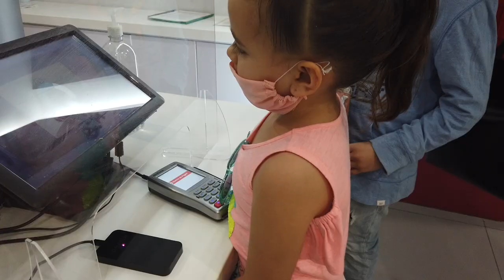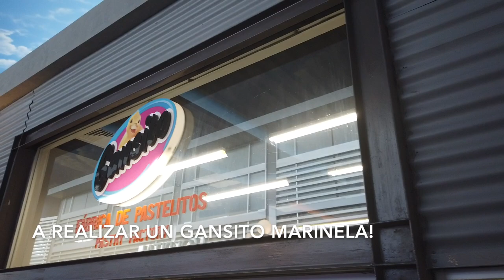KidZania Guadalajara con Auraventura 2021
Kals! KidZania Guadalajara en Enero 2021 permanecerá cerrado hasta nuevo aviso, pero les compartimos un video que grabamos días antes de cerrar esperando que les guste y los entusiasme para asistir una vez que sea más seguro y todo marche mejor, mientras podemos hacer las actividades virtuales en sus redes sociales Kidzania México.

Recuerda que KidZania Guadalajara tiene más de 30 puntos de interacción para que vivamos una  ciudad hecha a nuestra medida! en el video veremos algunos de nuestros favoritos!

 Aquí algo de información general:

Dirección: Plaza Patria (en Zapopan, Jalisco)
Costo (menores de 1 a 16): 269.00
Adulto:  169.00
Horario: Martes a Domingo de 9 am a 7 pm

Hay precios especiales para personas con discapacidad.

Tienes alguna duda? deja un comentario!